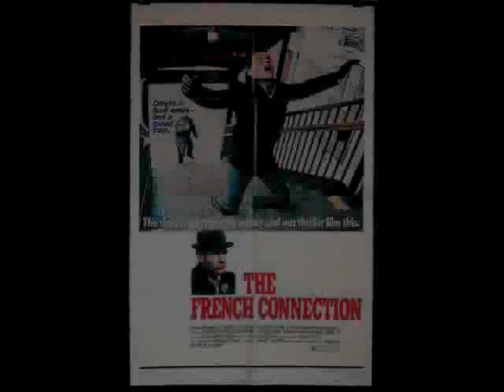Hard-Boiled: Crime and Film Noir Movie Posters